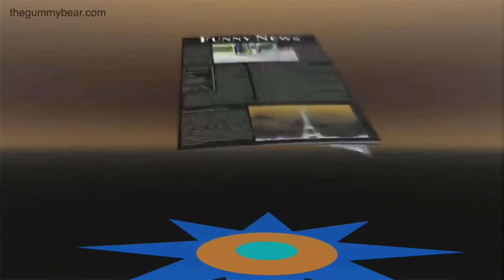( REQUESTED) German Gummy Beat Song In G-Major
Requested By @MarkoROBLOX1